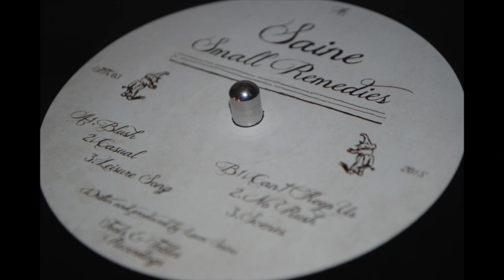Saine - No Rush (Fools & Fables)